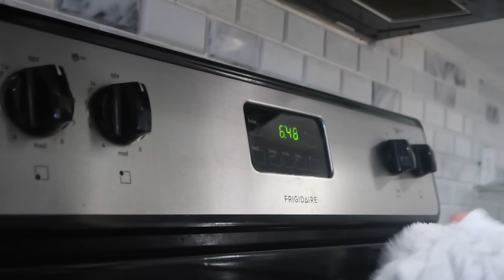BEST CLEANING ON YOUTUBE | CLEAN WITH ME 2019 | WHOLE HOUSE DEEP CLEAN | EXTREME CLEANING MOTIVATION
This is the BEST CLEAN WITH ME OF 2019. My WHOLE HOUSE DEEP CLEAN will give you some EXREME CLEANING MOTIVATION!!

Hey friends, I am sharing my best cleaning of 2019! We were really sick so I clean my entire whole house. This was a major deep clean!! This mama was not kidding. I wanted that virus out of my house. I will also show you were germs linger and can get us sick. I hope you enjoy this clean with me. As a stay at home and stay at home wife I strive to make my house a home and cleaning is a good place to start!

XoXo, Lynn

PLAYLIST YOU WILL LOVE

Large Metal Clock- Pottery Barn on clearance 10yrs ago. Google “Large Iron Wall Clock Roman Numeral” for other options.

Canon Mark G7X
Neewer Ring Light
Iphone 8S
Final Cut Pro for Editing

sahw extreme cleaning motivation

ROOM MAKEOVER ON A BUDGET | SMALL LAUNDRY ROOM MAKEOVER | CLEAN + DECORATE "